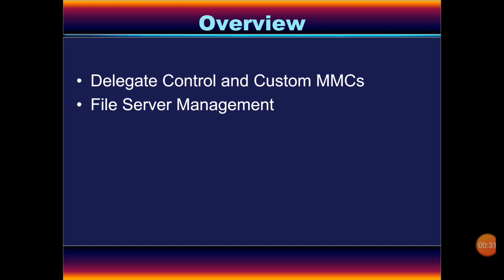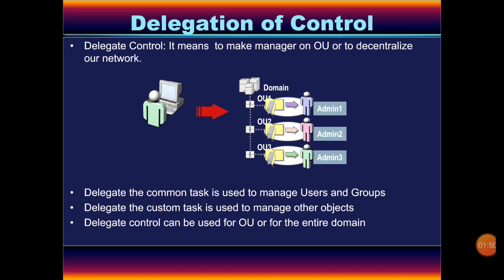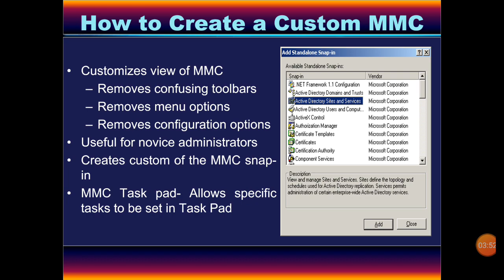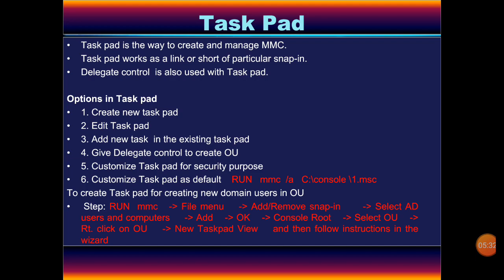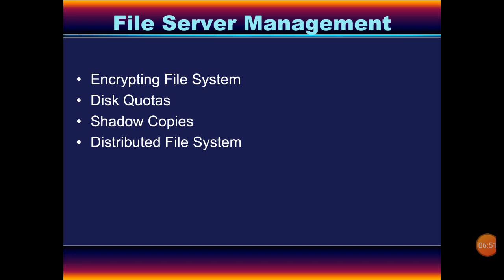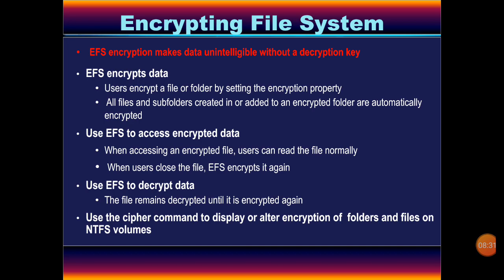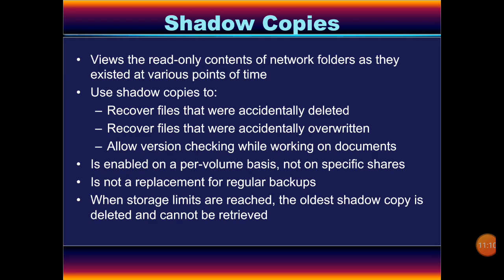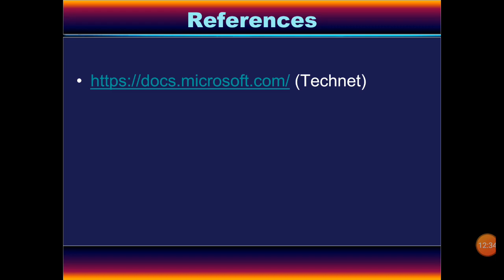Advanced Active Directory Concepts (In Hindi)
Network Administration for PGDCHN, CS & IT Students